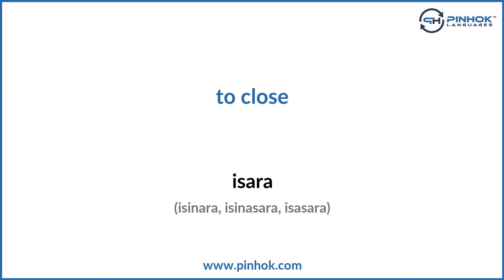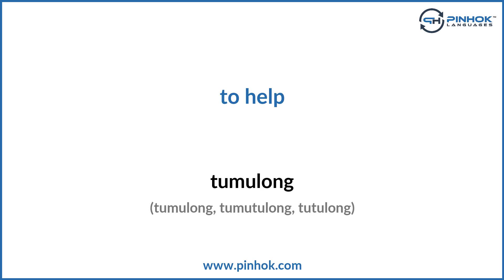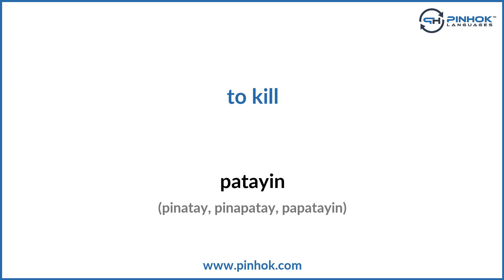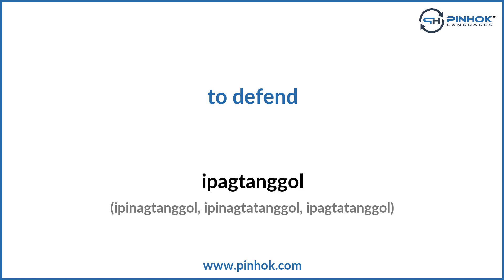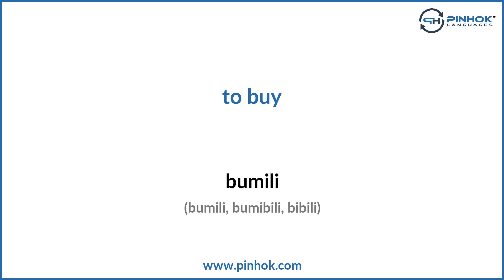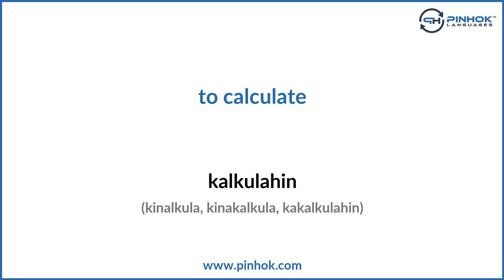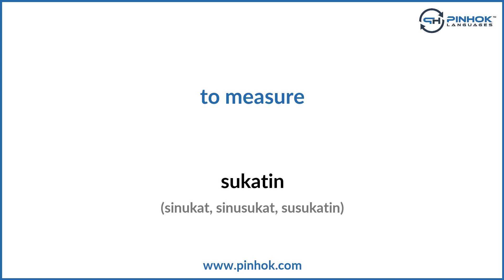Verbs in Tagalog